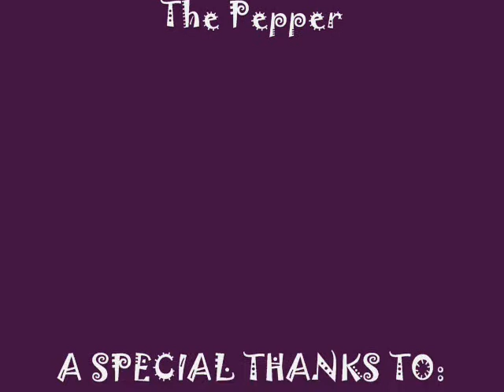Pics of my Mini Schnauzers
this is my first youtube slideshow. i hope you really like it and subscribe to my channel.there will be more vids and pics VERY soon! the song is liars by the bay state.